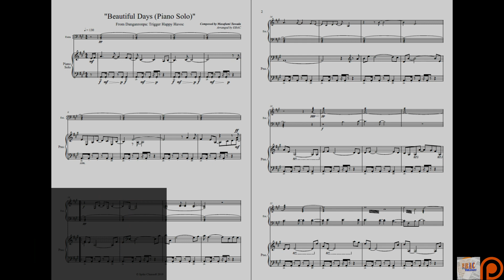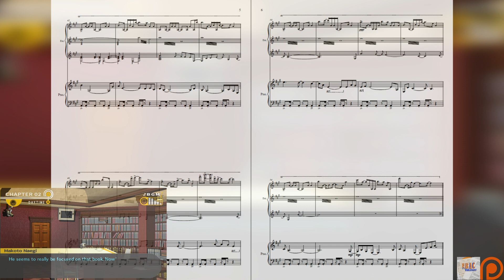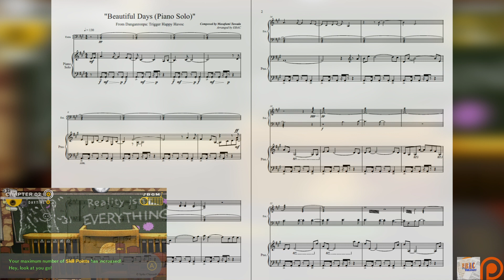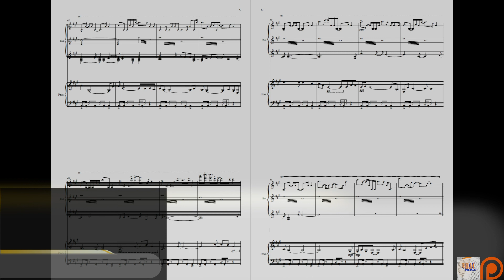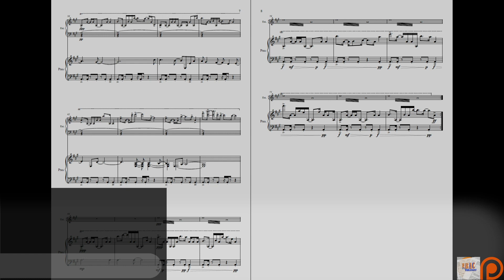Beautiful Days (Piano Solo) - Danganronpa: Trigger Happy Havoc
Quick reminder that this is still an arrangement channel, even though I don't upload much anymore. Finishing off some half-done ones from a while ago.